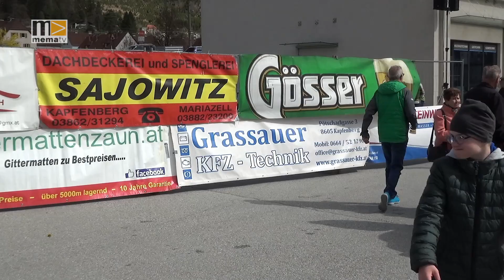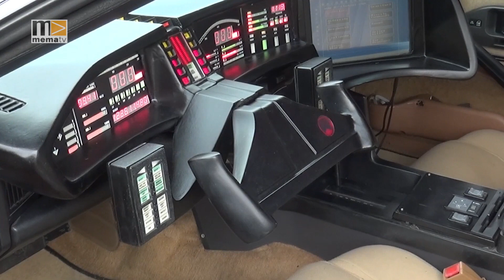MEMA TV NEWS - Oldtimer Frühschoppen Wurmerlwirt in Kapfenberg